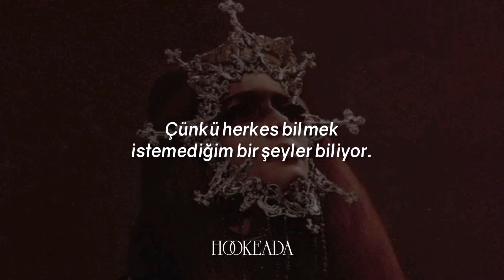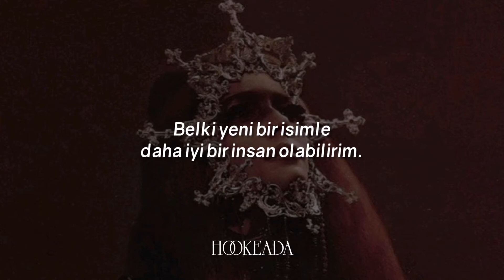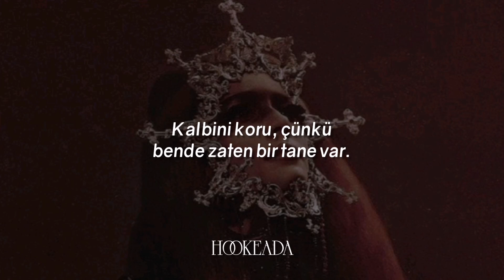Halsey - I am Not a Woman, I'm a God (Türkçe Çeviri)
Official Lyrics;

[Intro]
I am not a woman, I'm a god
I am not a martyr, I'm a problem
I am not a legend, I'm a fraud
Keep your heart, 'cause I already—

[Verse 1]
Every day, I've got a smile where my frown goes
A couple bodies in the garden where the grass grows
I take 'em with me near the grave in a suitcase
Maybe I could be a different human in a new place

[Pre-Chorus]
Oh, I just wanna feel something, tell me where to go
'Cause everybody knows something I don't wanna know
So I stay right herе 'cause I'm better all alonе
Yeah, I'm better all alone
But

[Chorus]
So keep your heart, 'cause I already got one

[Verse 2]
Every morning got a hollow where my heart goes
I never listen but I see you with my eyes closed
I know you, I remember from the grass stain
Maybe I can be a better human with a new name

[Pre-Chorus]
So I stay right here 'cause I'm better all alone
But

[Bridge]
I'm ready to leave it, I go when I feel it
Got, got both hands on the smoking gun
I try but I need it, it's hard but I feed it
And it really does hurt when you love someone

[Chorus]
Keep your heart, 'cause I already got one